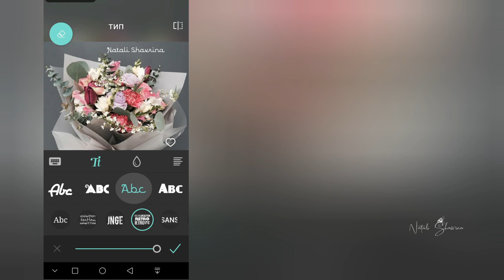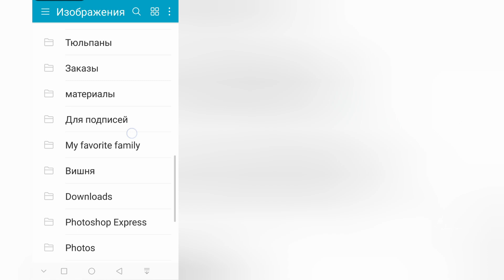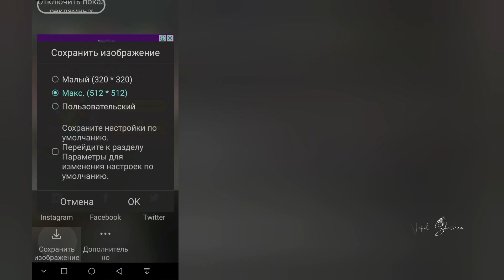Как подписать своё фото. Логотип на фото на смартфоне.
Сегодня я покажу как сделать простую подпись для фото своих работ в бесплатном приложении Pixrl.
Скачать его можно в плеймаркете.
В нем можно написать своё имя разными шрифтами прямо на фото, а можно дрбавить готовый логотип на прозрачном фоне, если он у вас есть.

Надеюсь видео оказалось для вас полезным. Сохраняйте себе в закладки 👍 и будьте уникальны и неповторимы.

Если вам нужна готовая подпись вы можете заказать её у меня. Выбрать готовый образец можно в комментариях к товару
Для заказа выбирайте понравившийся образец и пишите мне в личные сообщения в ВК

Приятного творчества 💐 и до новых встреч!